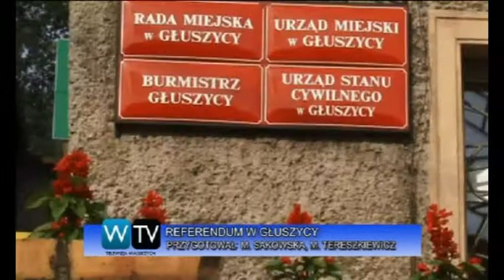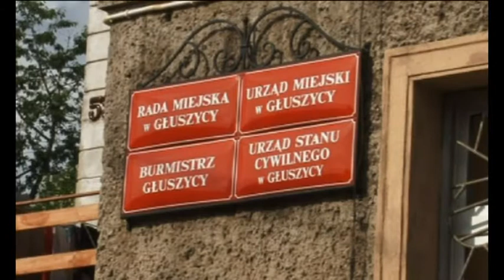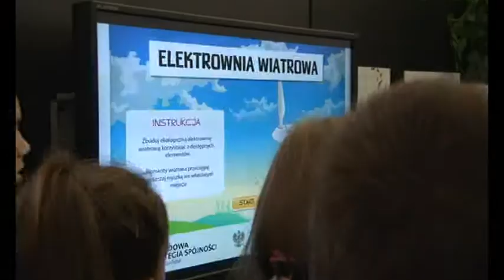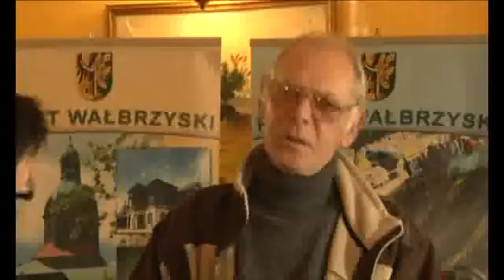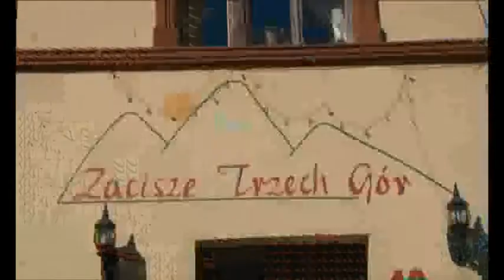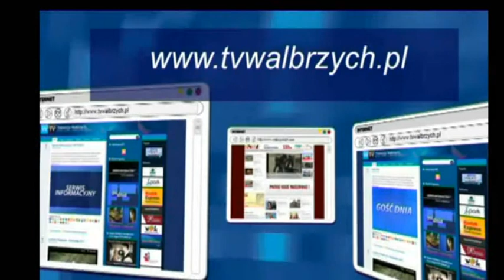Serwis Informacyjny - 04.10.2013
Serwis Informacyjny - 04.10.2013, Telewizja Wałbrzych, Do Aglomeracji wałbrzyskiej przystąpiło siedem gmin powiatu świdnickiego. Referendum w sprawie odwołania burmistrza Głuszycy. Akcja Ministerstwa Rozwoju Regionalnego "Fundusze Europejskie. Polska korzysta". Nagroda za najlepiej prowadzone Gospodarstwo Agroturystyczne powędrowała do Jedliny-Zdroju. Konkurs kulinarny w Spółdzielni Mieszkaniowej "Górnik". Opinie dziennikarzy wałbrzyskich redakcji na temat wydarzeń mijającego tygodnia.